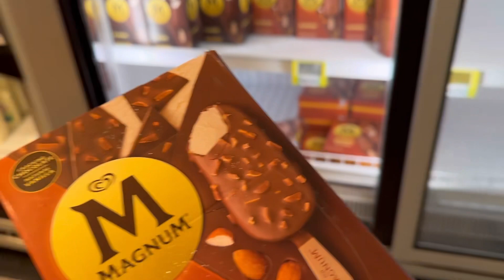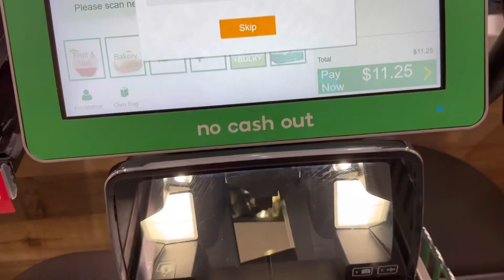Walking and catching public transport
Hello everyone
This video is Vlog to show how your in Sydney and catching public transport.